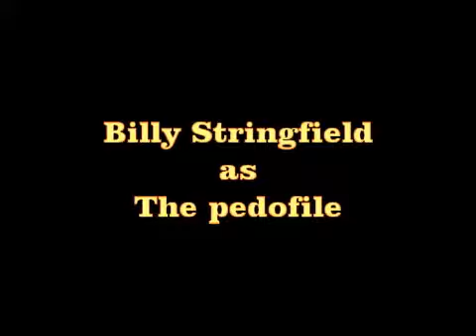To Catch A Predator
a pervert meets up at an underage girls house... but in the end gets more than he bargained for.